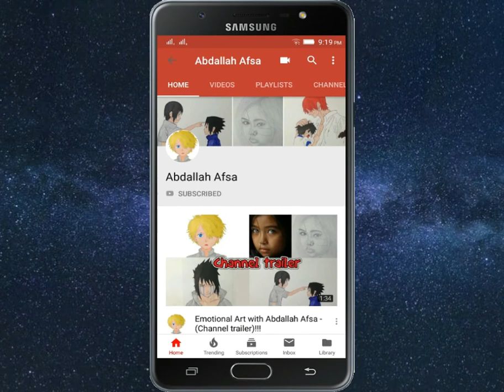Drawing Gohan eyes reflections of Goku!!! from Anime Dragon ball Z.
In this video, I drew Drew Gohan and Goku!!! from Dragon ball Z!!! I hope you enjoy it 👍!!!

🎵 Track Info:

Title: tears that collapse like aurora raindrops of sunlight by Artificial.Music

Fanart of Dragon Ball Z( Akira Toriyama).